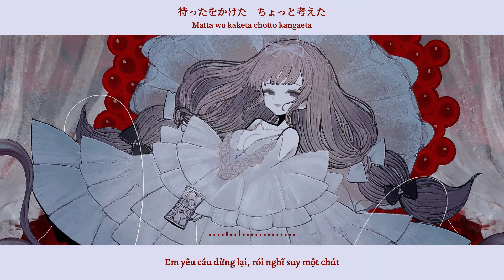【Vietsub】DOKUZU「ド屑」Kotoha cover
♫ Song : Dokuzu「ド屑」
♫ Vocal : Kotoha
♫ Artist : なきそ